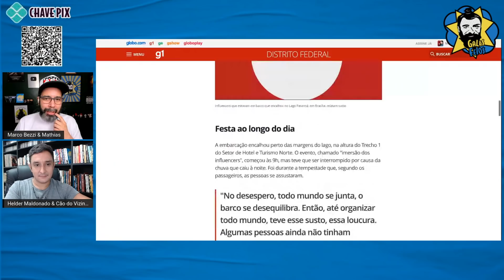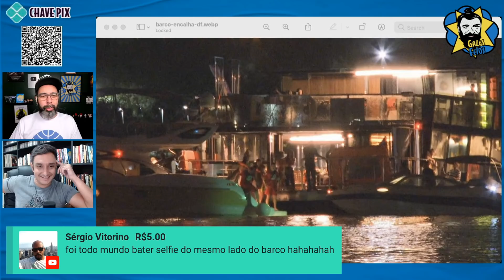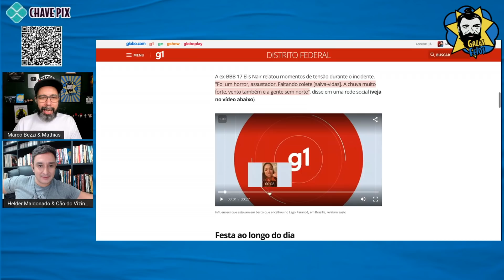BARCO AFUNDA COM INFLUENCERS EM BRASÍLIA | Galãs Feios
O evento chamado Imersão dos Influencers foi um fracasso. Como nomes como o DJ Jesus Luz, conhecido por ter sido ex-namorado da Madonna e uma ex-BBB, o barco afundou no Largo Paranoá pra desespero dos tripulantes.